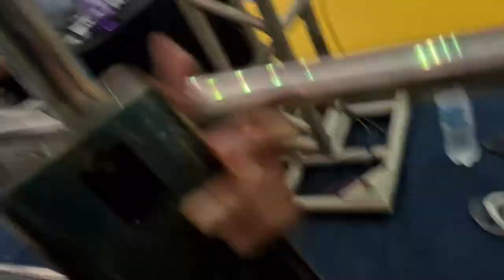Mazzurky (BL Bjj) x Fernando (DGT) - Campeonato Piauiense 2021